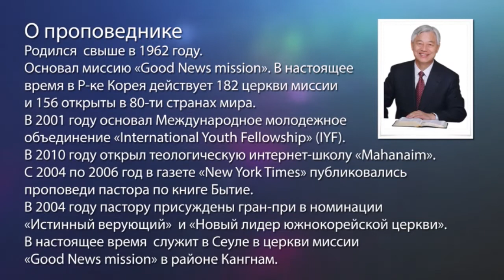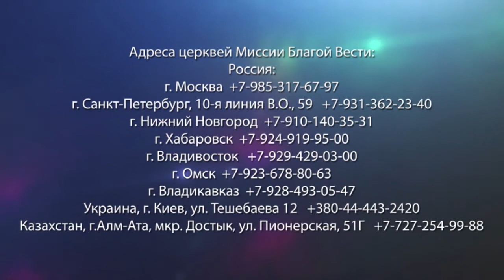Трудности на нашем пути. «Да будет свет» (159)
Если мы хотим заниматься делами Бога, то тогда в нашей жизни всегда появляются препятствия. Нам кажется, что у нас не получится. И если мы в этот момент остановимся, то не сможем увидеть дел Божьи. Самое главное во время трудностей, это посмотреть на сердце Бога, и узнать, в чем есть воля Бога. Своими делами мы не сможем заниматься тем, к чему призвал нас Господь. Апостол Павел переживал множество трудностей. Но Бог чудесным образом преобразовывал трудности в то, что помогало. Пастор призывает верующих к тому, что если вы говорим другим не заниматься плохими делами, например, не пить алкоголь, то надо предложить им нечто лучшее, чем алкоголь.